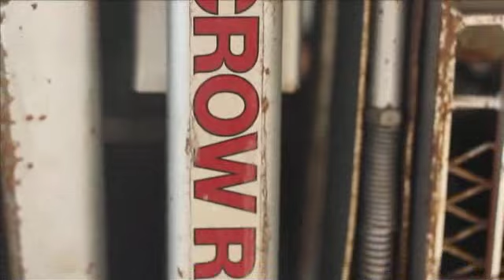Steve Way, Rutherford, NJ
National Mobility Awareness Month - Local Hero